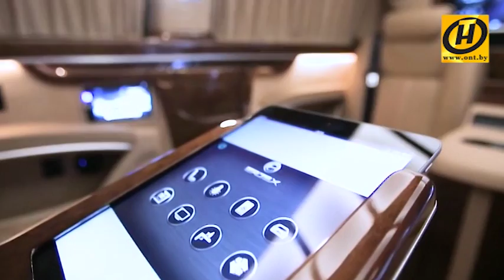Простыми словами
Об Ай-Ти и интернете простыми, всем понятными словами